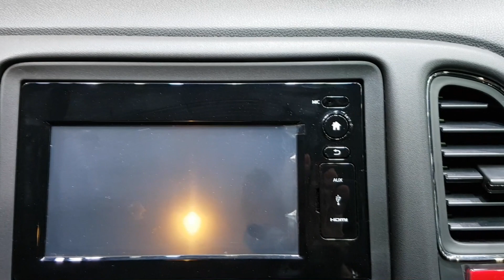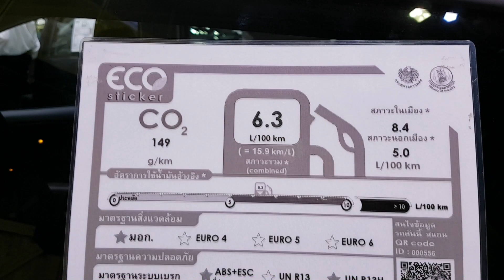Honda HR-V Premium X SPORT 1.8 E Limited ราคา 1,050,000 บาท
เครื่องยนต์ขนาด 1.8 ลิตร i-VTEC 141 แรงม้า รองรับพลังงานทางเลือก E85 ขับเคลื่อนด้วยเกียร์ CVT อัตโนมัติรูปแบบใหม่ พัฒนาภายใต้ Eart Dreams Techonology สร้างความสะดวกสบายในการขับขี่และประหยัดน้ำมันได้มากยิ่งขึ้น
Honda HR-V อัตราความประหยัดได้ 16-18 กิโลเมตร/ลิตร